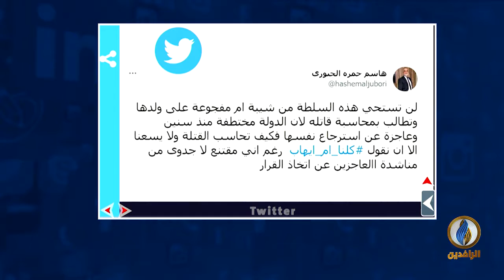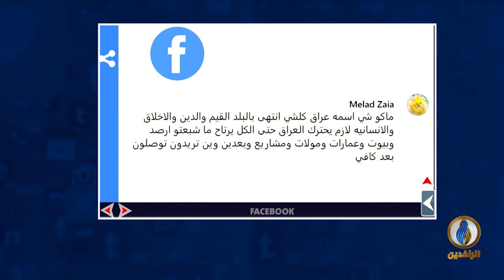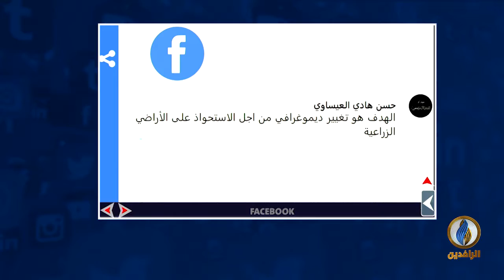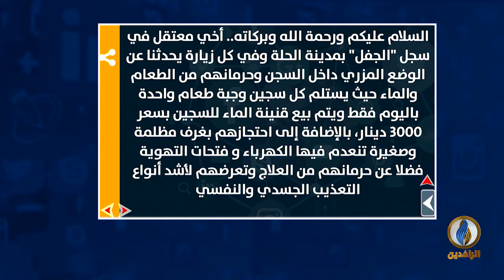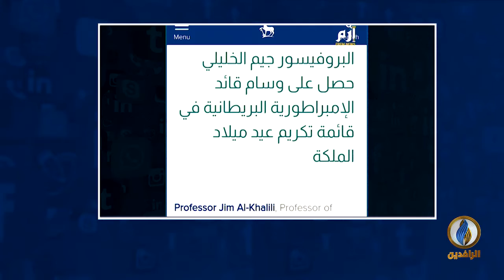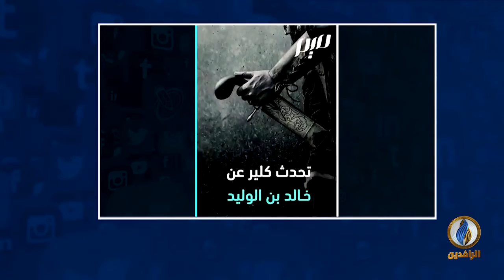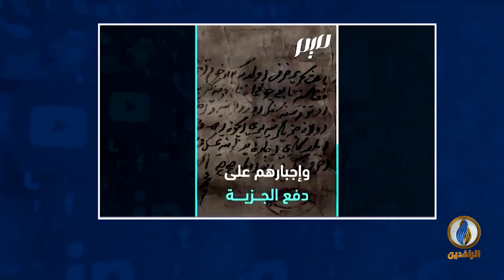تواصل_دوت_كوم | 20 - 6 - 2021